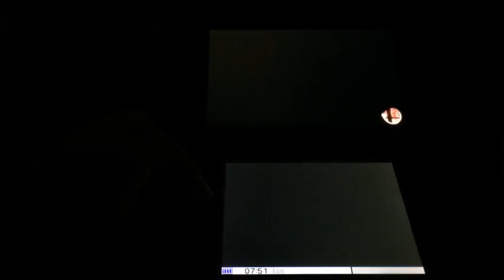Spring Week Ep.12 Gaur Plain (3DS)